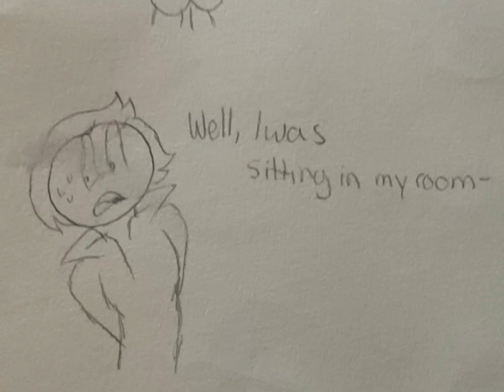Stick Figures With Hats ￼// CAAARRRL // THSC AU (Crown of Roses)// Animatic Meme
Uhhhh anyways this takes place in my au, which is explained in the description here:

I dunno man I was just bored during school
Expect another animatic in like half an hour I’m editing it right now